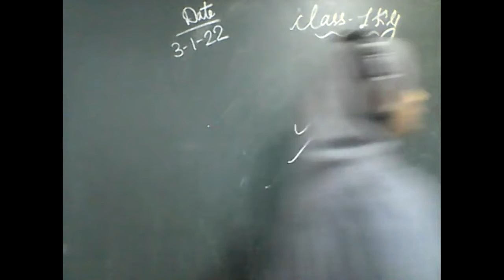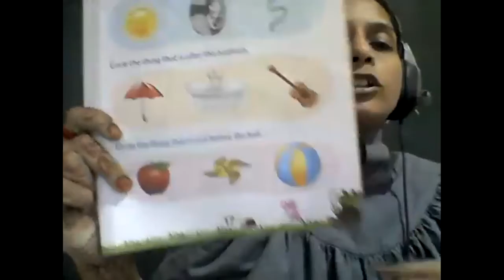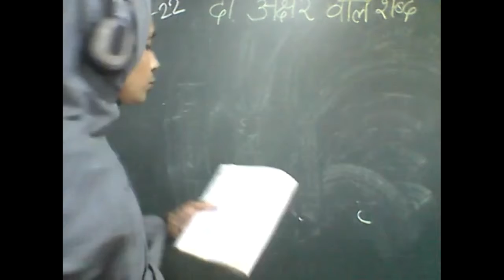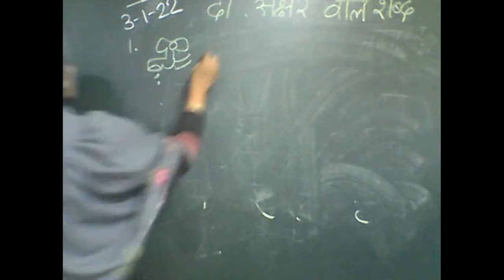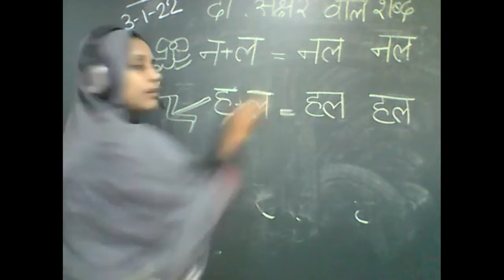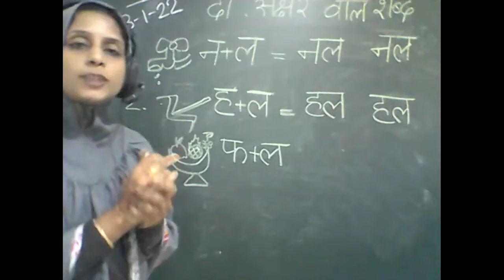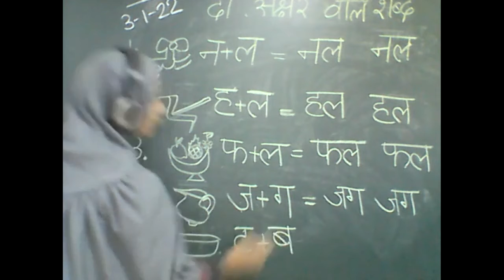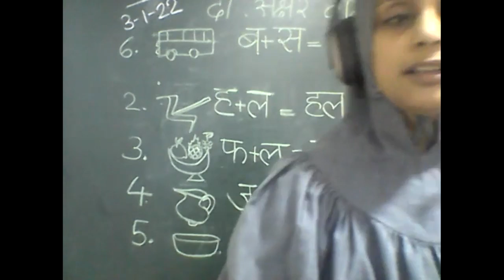LKG P-2 (3-1-22)